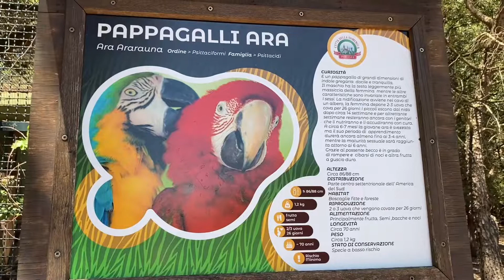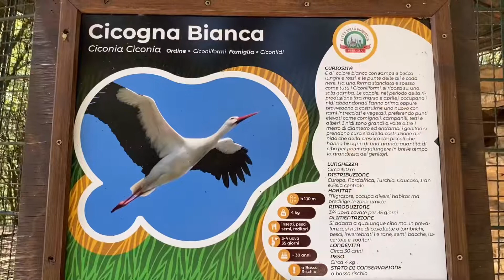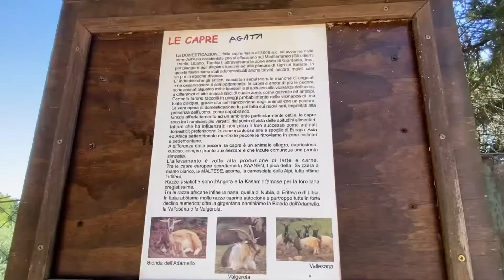iL Ranger del parco in PERUGIA ITALY 🇮🇹 built on 1963 ( the park keeper any kinds of animals)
A historic park built on 21 April 1963 in Perugia, in Umbria.  It is called La Città della Domenica and is the first amusement park of 45 ...